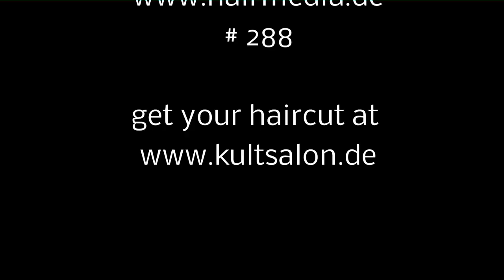288 male customer haircut shave by RSK barberette trailer